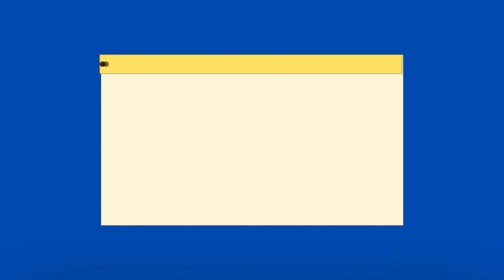Water Park video | Arun saxena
dino water park in khon kaen Thailand
water slider at a montazan water
water slide at suntaya water park
patana water park
ye sab water park bahut hi bade he

Hi
I am

Hello dosto ,
Welcome to my channel. i upload new videos daily you can enjoy our videos daily and find a way to live stress free our motive is to give you all the important information and general knowledge. Hope you will like it.
apki bhag dor wali jindagi me thoda aram dene ke liye or apko khush karne ke liye apka arun saxena

aap mere video me dhekhege baccho ke sath masti aur daily vlog
dosto me apke liye hamesa funney video aur baccho ke sath vlog
 video banata rahuga
dream fun valley Shajapur | dream fun valley | Shajapur water park | Sarangpur water park waterpark